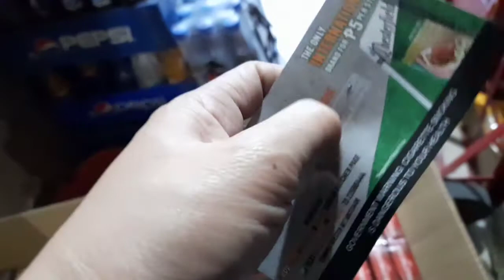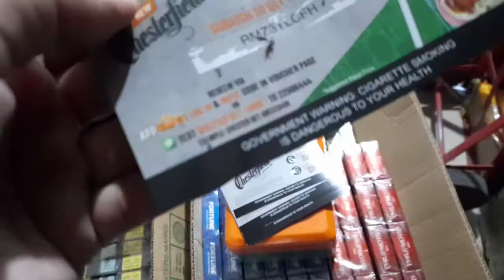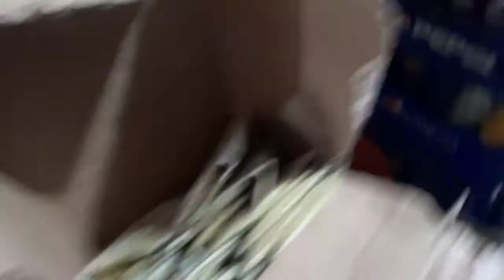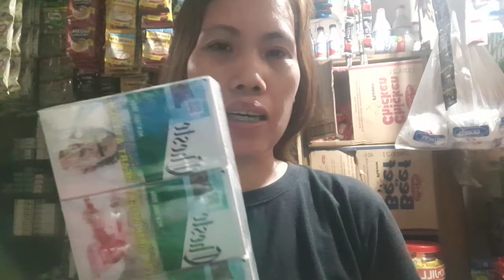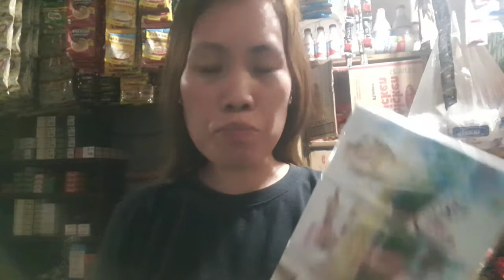PAANO MAKAKUHA NG FREE FROM PMFTC | SARI SARI STORE BUSINESS